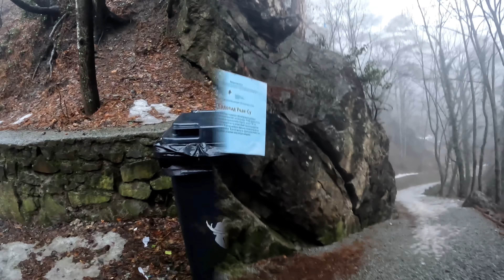ТОННЫ ВОДЫ УХОДЯТ в МОРЕ! Нужно СРОЧНО ОПРЕСНЯТЬ? Ялта. Водопад Учан-Су разбушевался. Крым 2022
ПРОПУСК НА УЧАН-СУ НУЖЕН…
Показываем, какая большая вода пришла к нам в Ялту! Водопад Учан-Су сегодня разбушевался! Как считаете, необходим ли опреснитель в Ялте? Крым Ялта 2022

Мы семья из Ялты, очень любим наш родной край! КРЫМ – наша жизнь! На канале много полезной информации: как проехать, как пройти, важные события, достопримечательности, цены в Крыму, все про отдых, а также наши обычные крымские будни. Стараемся передать Вам атмосферу Крыма сегодня и показать все как есть.